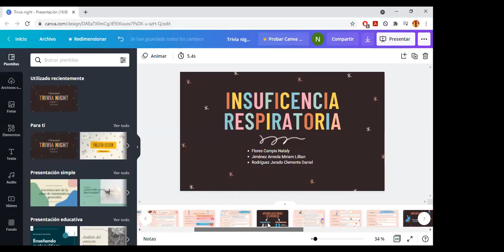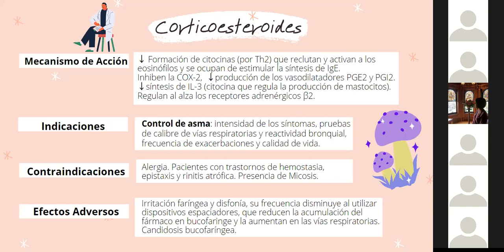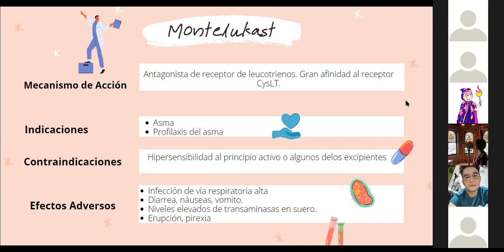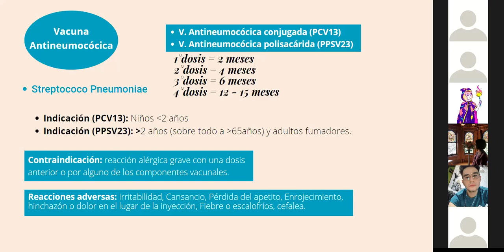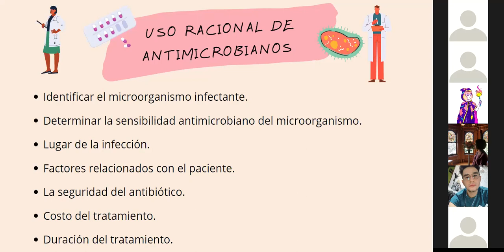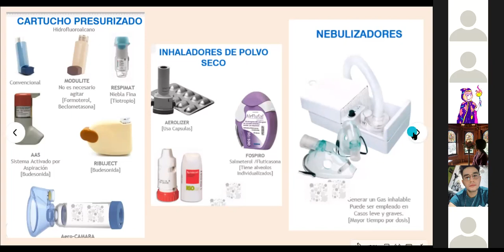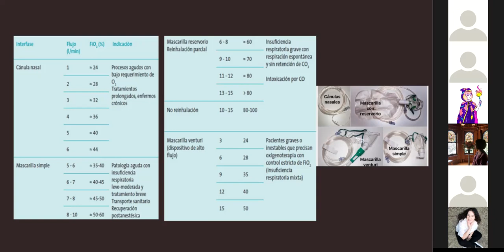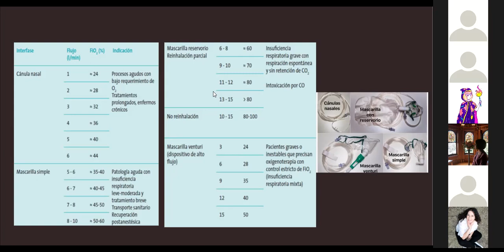FARMA 23 DE ABRIL INSUFICIENCIA RESPIRATORIA